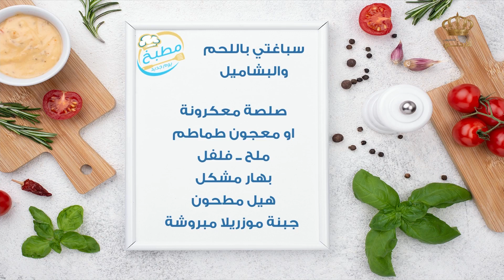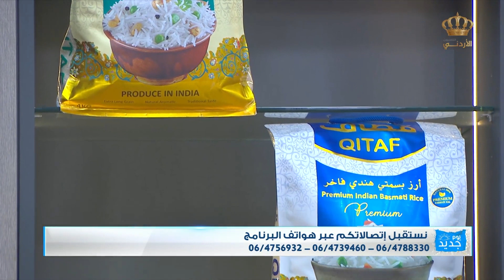سباغتي باللحم و الباشميل مع الشيف علا نيروخ 🥰